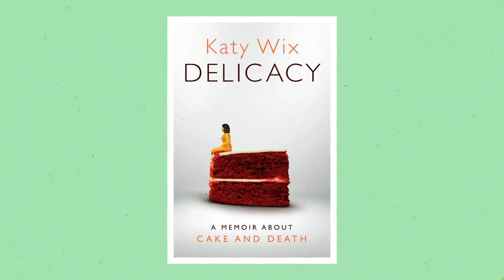Delicacy: The Interviews - Katy Wix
Author of 'Delicacy', Katy Wix, answers questions about her writing process.